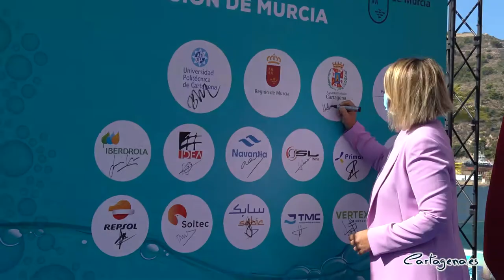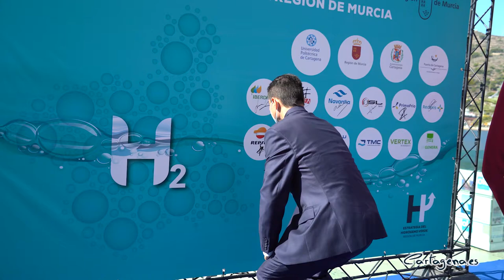El Valle de Escombreras quiere liderar la producción de hidrógeno verde con el impulso de Europa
La alcaldesa de Cartagena, Noelia Arroyo, acompañada del presidente de la Comunidad, Fernando López Miras, ha dado la bienvenida a Cartagena durante el acto de presentación de la Plataforma del Valle del Hidrógeno Verde de la Región de Murcia, que aúna a 34 entidades públicas y privadas para desarrollar de forma coordinada esta energía limpia en el territorio regional, especialmente en el Valle de Escombreras, así como para atraer inversiones y trabajar en la obtención de fondos de recuperación de la Unión Europea.

El primer paso de la Plataforma ha sido la firma del protocolo, que servirá para desarrollar la Estrategia del Hidrógeno Verde Región de Murcia. Este paso marca la hoja de ruta para acelerar la implantación de esta energía limpia. Los firmantes del protocolo se agrupan en la Plataforma Valle del Hidrógeno Verde. Son cuatro instituciones públicas (Comunidad Autónoma, Ayuntamiento de Cartagena, Autoridad Portuaria de Cartagena y Universidad Politécnica de Cartagena); cuatro asociaciones empresariales (Asociación de Empresas del Valle de Escombreras, Asociación Sectorial del Hidrógeno Verde de la Región, Centro Tecnológico de la Energía y del Medio Ambiente, y el Centro Tecnológico Naval y del Mar); además de 26 empresas con sede en la Región. Entre ellas se encuentran algunas como Navantia, Soltec, Repsol, Alsa, Estrella de Levante o Primafrío.

Para la alcaldesa, "esta iniciativa sitúa al municipio de Cartagena en el núcleo de este proyecto y supone la oportunidad de que la gran transformación tecnológica convierta al Valle de Escombreras en un polo energético más sostenible”. En este sentido, el presidente de la Región de Murcia ha resaltado que "el objetivo es conseguir que el Valle de Escombreras sea el principal productor de hidrógeno verde de España y Europa".

Arroyo y López Miras han expuesto también que “el hidrógeno verde se ha convertido en uno de los pilares fundamentales de los fondos de recuperación de la Unión Europea, y puede suponer la gran transformación para proyectarnos al futuro”. Así las cosas, este protocolo suscrito en Cartagena pretende liderar una estrategia que permita ejecutar proyectos ambiciosos para desarrollar uno de los combustibles del futuro. El Hidrógeno Verde está llamado a ser una pieza clave en la transición energética, y España aspira a producir el 10% de la Unión Europea y desarrollar toda la cadena de suministro.

Sobre los beneficios de esta energía ha hablado Antonio Mestre, presidente de la Asociación de Empresas del Valle de Escombreras (AEVE) y director de la refinería de Repsol. "El hidrógeno es el elemento químico más universal, el que más tenemos. Tiene una energía hasta tres veces superior a la que tiene cualquier otro combustible, como la gasolina. Y permite almacenar energía".

La firma de este Protocolo aúna empresas públicas y privadas alrededor de la Plataforma Valle del Hidrógeno Verde, y en torno a un gran proyecto que debe ser atractivo en Europa para convertir a la Región en un referente de esta energía alternativa, y que sitúa a Cartagena en el núcleo del proyecto.